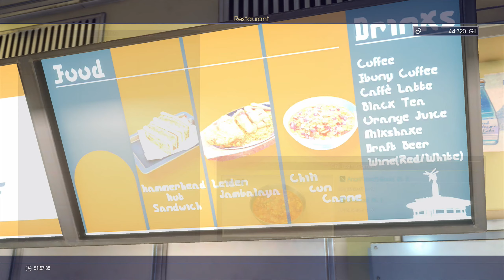Final Fantasy 15 🎮 037 - Die Nacht der Jagdaufträge | Let's Play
Final Fantasy XV Gameplay | Let's Play Deutsch

Für Feierlichkeiten ist es jedoch zu früh: Unter dem Deckmantel der Versöhnung, deaktiviert Niflheim den Runen-Wall, welcher das Königreich vor Angriffen schützt und holt zu einem vernichtenden Schlag gegen das Königreich aus. Dabei gewinnen sie auch die Kontrolle über den letzten Kristall der Welt.

Das friedliche Leben, welches Kronprinz Noctis und seine Gefährten bisher kannten, wird von den Flammen des Krieges verschlungen. Mit dem Ziel den Kristall und ihre Heimat zurück zu gewinnen, versuchen sie verzweifelt, einen Widerstand zu formieren.

Gefällt euch das Spiel eventuell?.
Dann kauft es im Original und unterstützt somit die Entwickler.

Entwickler: Square Enix
Herausgeber: Square Enix
Kommentiertes Gameplay: Kenshi